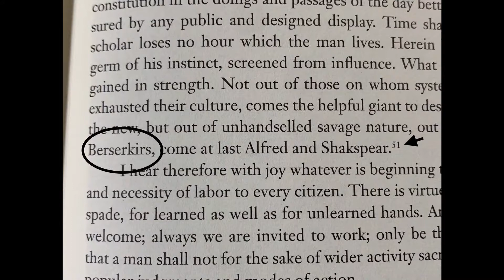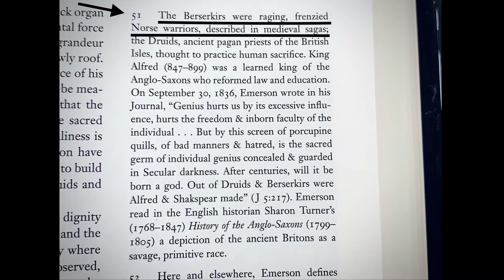An Overhead Book Review of The Annotated Emerson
An Overhead Book Review of The Annotated Emerson: Ralph Waldo Emerson by the Indolent Polymath.

Edited by David Mikics, Foreward by Phillip Lopate.
Belknap Press: An Imprint of Harvard University Press; Annotated - Illustrated Edition (February 7, 2012)

Goodman, Russell, "Transcendentalism", The Stanford Encyclopedia of Philosophy (Winter 2019 Edition), Edward N. Zalta (ed.), URL

Beethoven's "Ode to Joy" licensed through Youtube Studio